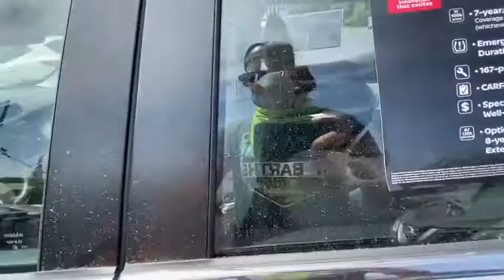2019 Nissan Rogue_Sport Fairfield, Norwalk, Bridgeport, Westport, Stratford, CT 5726UN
Used 2019 Nissan Rogue_Sport available in Fairfield, Connecticut at Paul Miller Nissan. Servicing the Norwalk, Bridgeport, Westport, Stratford, CT area.

Miller Nissan
930 Kings Highway East

CARFAX One-Owner. Certified. Brilliant Silver Metallic 2019 Nissan Rogue Sport SV AWD CVT with Xtronic 2.0L DOHC/br/brRecent Arrival! 24/30 City/Highway MPG/br/brNissan Certified Pre-Owned Details:/br/br  * Includes Car Rental and Trip Interruption Reimbursement/br  * Transferable Warranty/br  * Limited Warranty: 84 Month/100000 Mile (whichever comes first) from original in-service date/br  * Vehicle History/br  * Roadside Assistance/br  * Warranty Deductible: $100/br  * 167 Point Inspection/br/br/brMiller Nissan has been in business for 50 years. We use a market analysis pricing strategy to ensure we price all our pre-owned vehicles fairly and competitively based on current market conditions. Comparing our price with all similar pre-owned vehicles in the marketplace to make sure its one of the best offered.